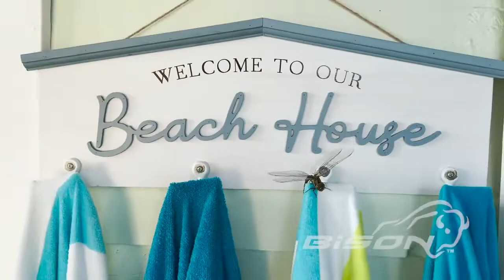STR Vacation Rental Promo